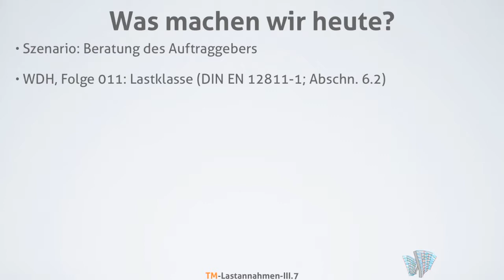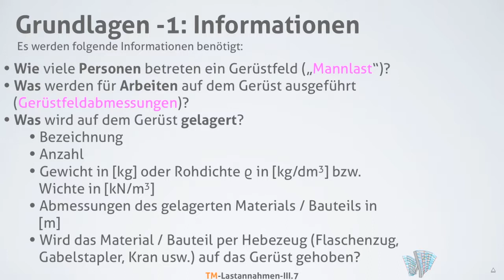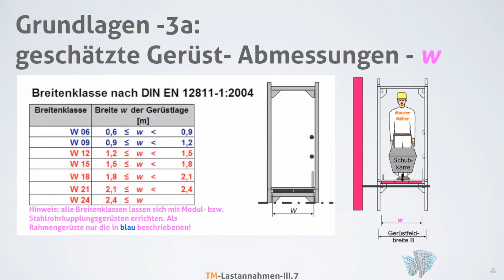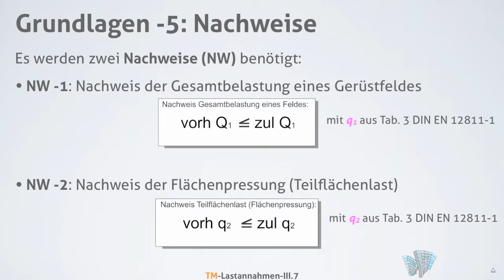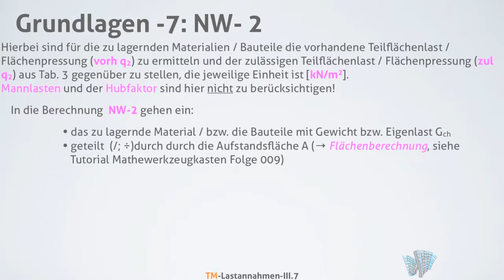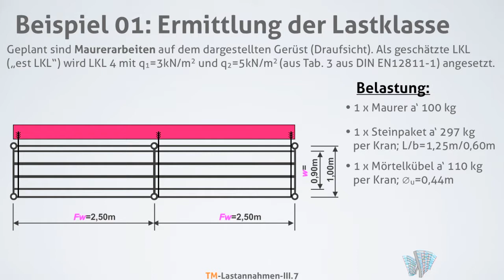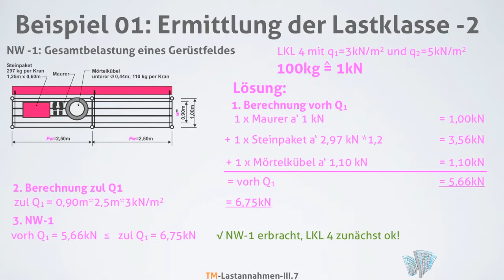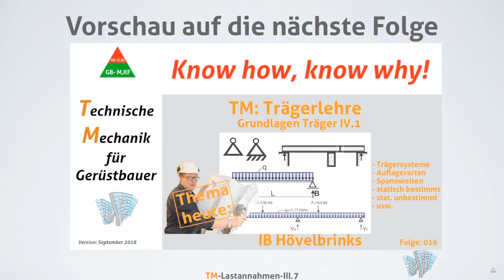IB- Hövelbrinks-TMfGB_III 7-Ermittlung der Lastklasse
Stand September 2018:
In der 15. Folge der Reihe: "TECHNISCHE MECHANIK FÜR GERÜSTBAUER" geht es heute um die Ermittlung der Lastklasse
- Was für Lastklassen gibt es?
- Für welche Gewerke sind sie geeignet?
- Wie werden Lastklassen bestimmt bzw. nachgewiesen?

Das Übungstutorial hierzu erscheint in den nächsten Wochen!

Viel Spaß bei der Ansicht und “Glück auf!“.